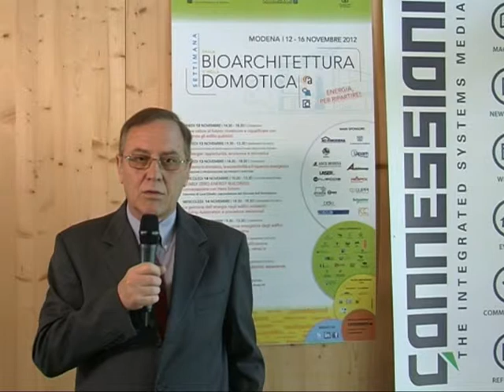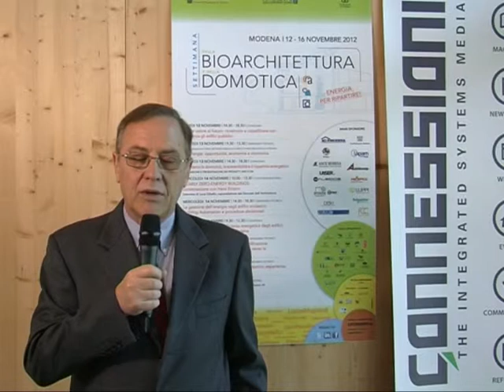Angelo Uggè, SCE Do-ki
Settimana della Bioarchitettura e della Domotica -- Angelo Uggè, SCE Do-ki, sponsor della manifestazione e presente con il progetto VerySchool, e il primo impianto pilota nella scuola di Lesa (No)